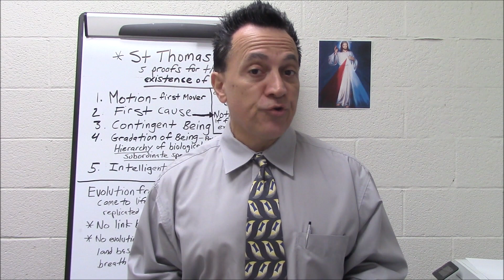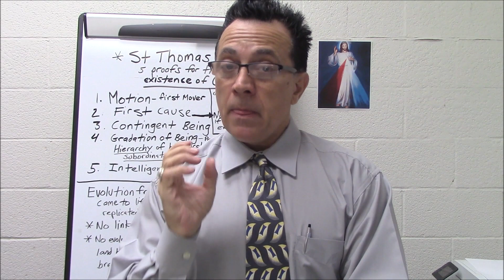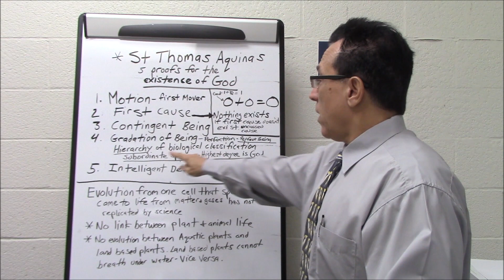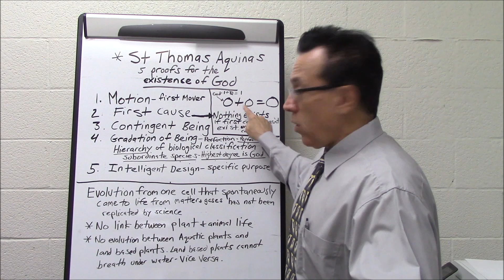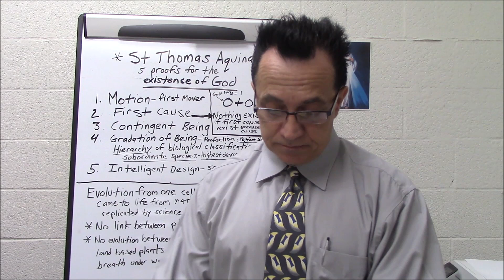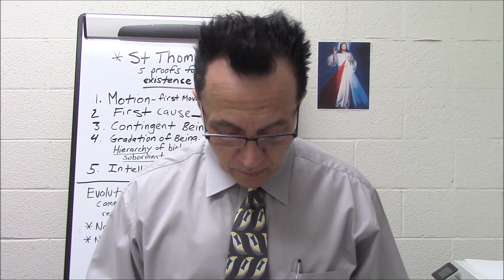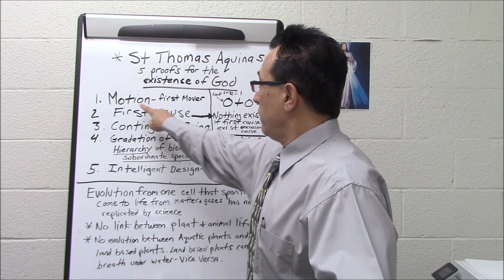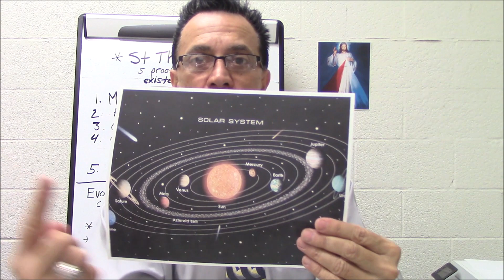How do we know God exists?